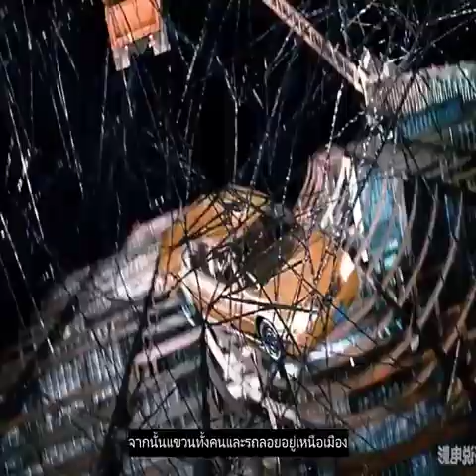Review Spider Man 3